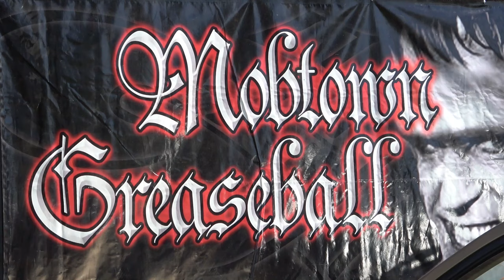1966 Chevy Chevelle Malibu Classic Muscle and Hot Rod Cars Dreamgoatinc Video